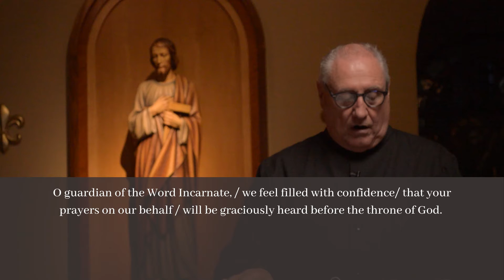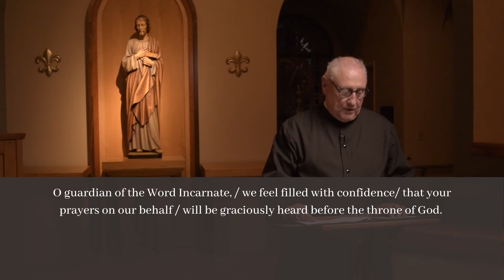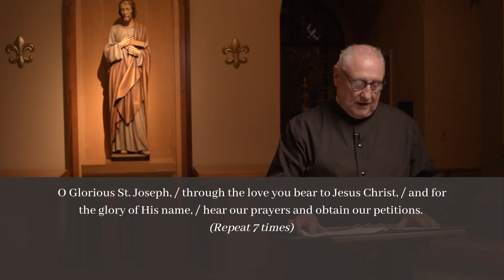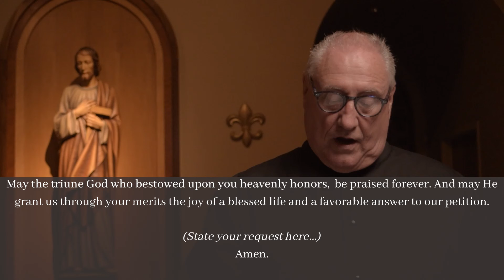Novena to St. Joseph - Day 4 - Fr. Mark Wajda